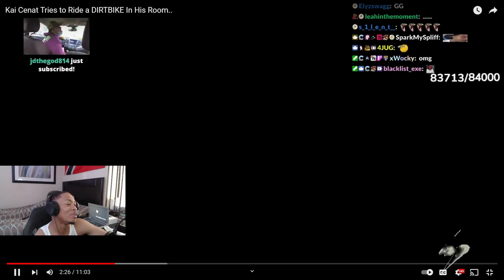Kai Cenat Tries to Ride a DIRTBIKE In His Room *REACTION*